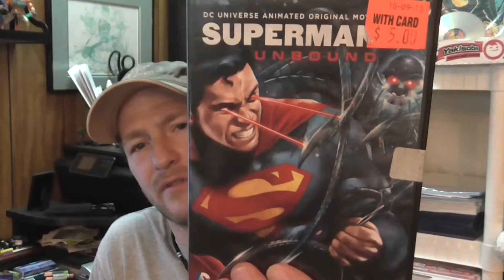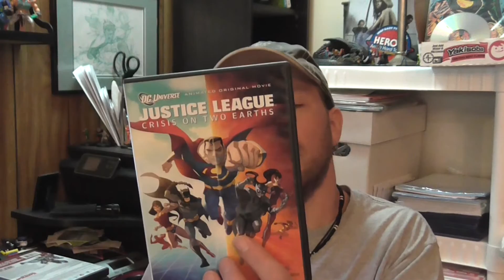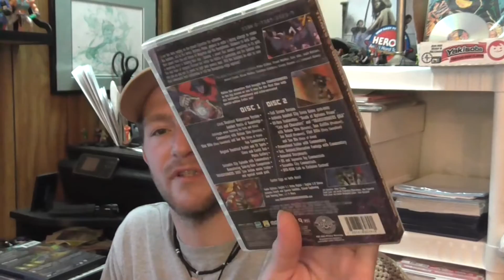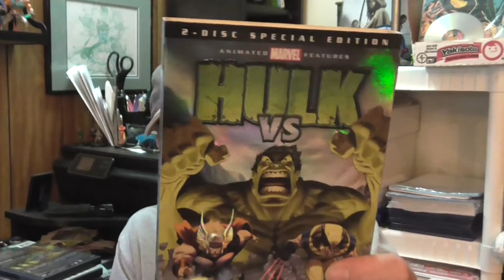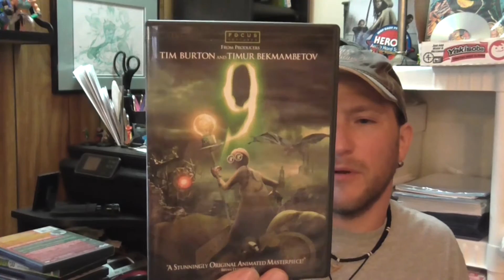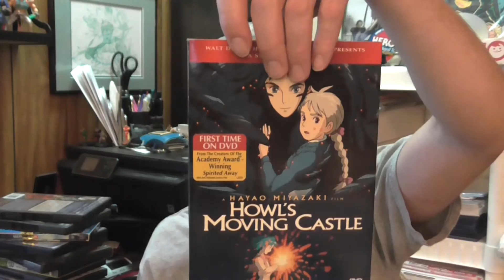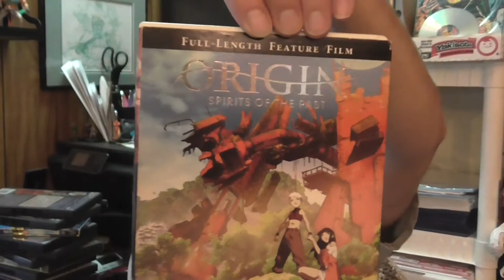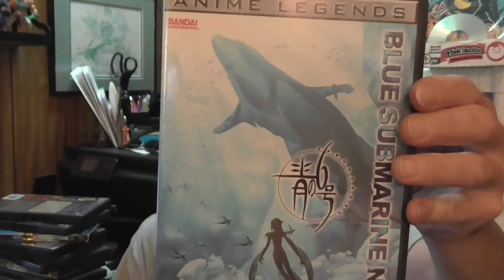Animation Collection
Kinda a response to 87Bobafett's video about animated movies. These are some of the better ones that I have. Hope you like some of these!